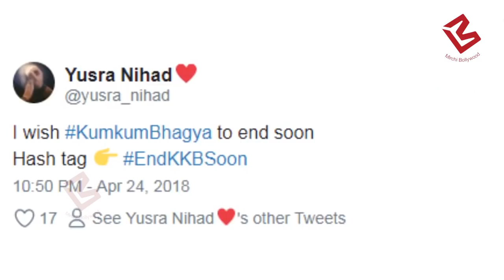Kumkum Bhagya को बंद कराने की उठी मांग, इस कारण Fans हुए नाराज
इस Hit Show को बंद करने की उठी मांग, कहानी में आए नए Twist से नाराज हुए Fans